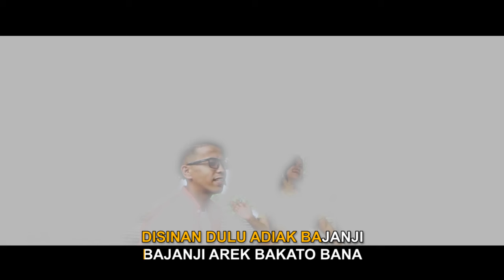Arul Sikumbang feat Yufi Annisa - RATOK PASAMAN [Official Music Video] Remix Minang 2020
RATOK PASAMAN
Arul Sikumbang feat Yufi Annisa
Remix Minang

LIRIK Ratok Pasaman ♫
Simpang lah ampek suko mananti
Padang tujuah da mangko pinaga
Disinan dulu uda bajanji
Bajanji arek bakato bana

Simpang lah tigo bakabun laweh
Indaklah pueh da mato mamandang
Hati den harok yo harok cameh
Cameh kok adiak disuntiang urang

Kelok baliku batang sinuruik
Ikan nyo tasabuik balarangan
Kok tadorong diak ganjua lah suruik
Antah kok adiak dalam pinangan

Janiah aia nyo batang pasaman
Tapian mandi rang mudo mudo
Adiak kok lapeh yo dari tangan
Indak taganti diak salamonyo

Elta Record Youtube is under management of:
Premier Pro.